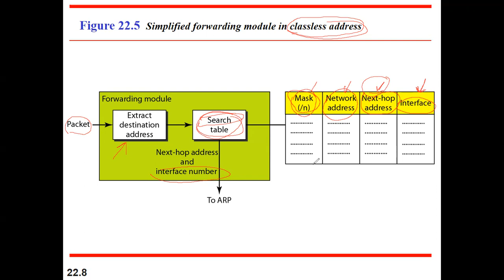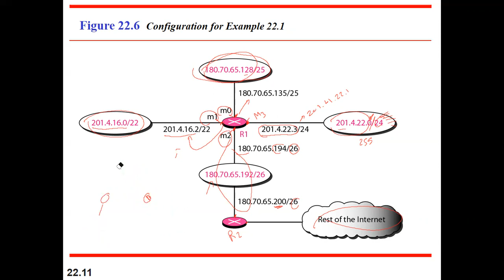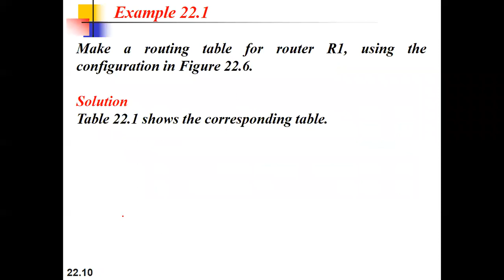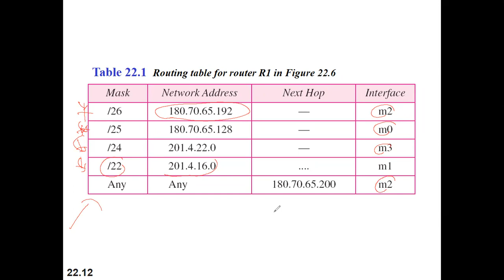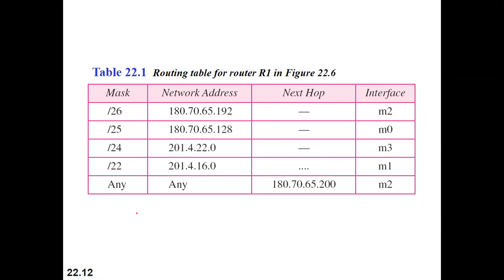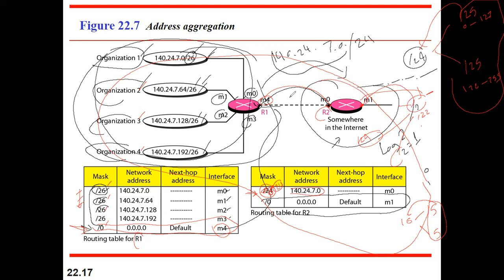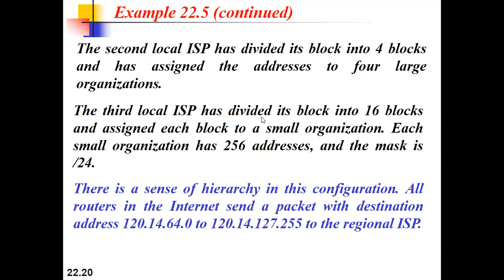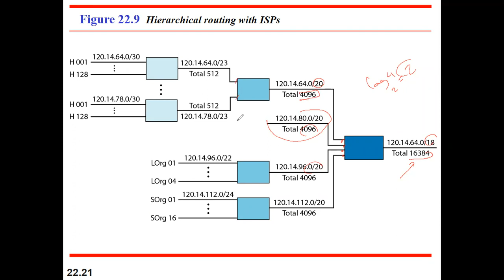CH22 part2 Data Communication and Networking forouzan 4th edition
Network Layer: Delivery, Forwarding, and Routing
22-1  DELIVERY
22-2  FORWARDING
22-3  NICAST ROUTING PROTOCOLS
22-3-1 OptimizationIntra- and Interdomain Routing
22-3-2 Distance Vector Routing and RIP
22-3-3 Link State Routing and OSPF
22-3-4 Path Vector Routing and BGP